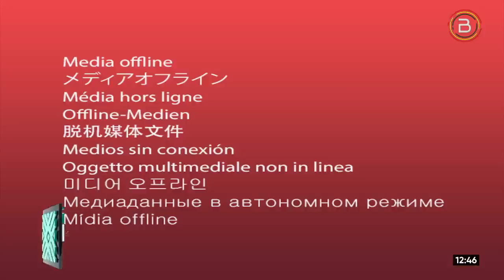ABC La Paz informa que las vías a Oruro están transitables